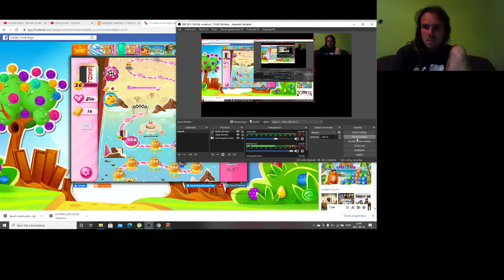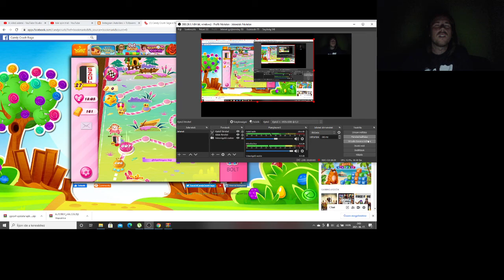Candy Crush Saga level 558-606